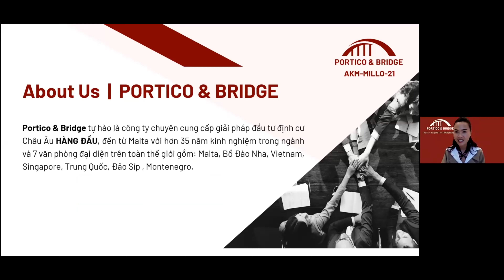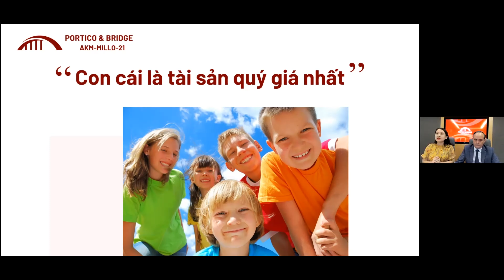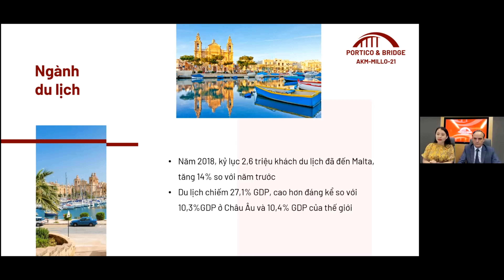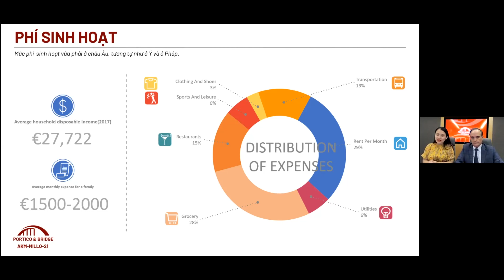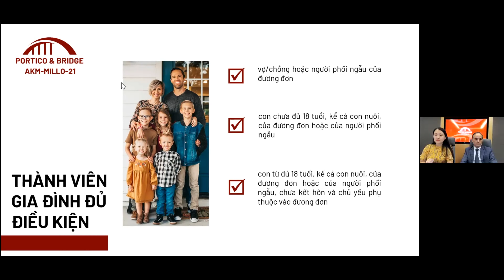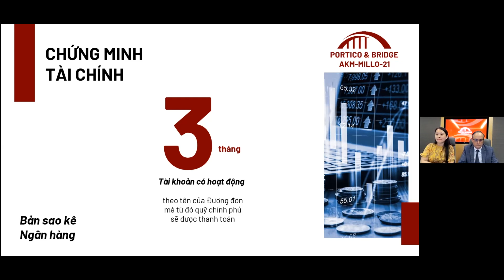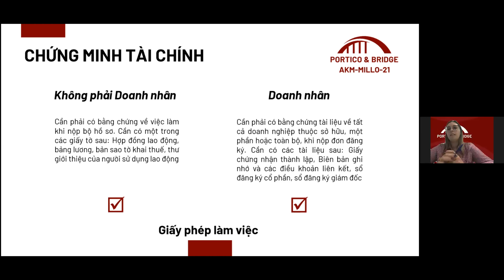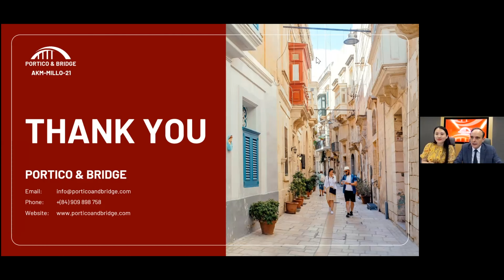WEBINAR 22/10/2021: ĐỊNH CƯ MALTA: AN TOÀN ĐỊNH CƯ, AN TÂM ĐẦU TƯ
Malta là một quốc đảo xinh đẹp nằm ở vùng biển Địa Trung Hải, và được mệnh danh là “Singapore của Châu Âu”.

Malta có nền kinh tế vững mạnh, là một quốc gia có thu nhập cao và một nền kinh tế phát triển theo hướng đổi mới. Nhờ vị trí địa chiến lược, Malta đã thu hút hàng loạt các tập đoàn nổi tiếng nhất thế giới đến đầu tư và kinh doanh tại đây.

Đầu tư ở Malta mang lại nhiều lợi ích cho quý đầu tư và gia đình. Khi anh chị trở thành Thường trú nhân Malta theo chương trình MPRP, con trẻ sẽ có cơ hội được học tập hàng đầu theo mô hình của Anh Quốc.

Để tìm hiểu thêm về nền kinh tế Malta và chương trình Thường trú nhân Malta (MPRP), Portico & Bridge kính mời quý anh chị tham dự webinar:
ĐỊNH CƯ MALTA: AN TOÀN ĐỊNH CƯ, AN TÂM ĐẦU TƯ

⚜️ Buổi webinar sẽ cung cấp nhiều thông tin giá trị:
• Giới thiệu về nền kinh tế Malta và các ngành kinh tế trọng điểm của Malta
• Cơ hội đầu tư kinh doanh và cơ hội việc làm tại Malta
• Tìm hiểu về Chương trình Thường trú nhân Malta (MPRP)
• Hỏi đáp cùng chuyên gia về việc định cư tại Malta;

🎙️ Thông tin diễn giả:
• Mr. Trafford Busuttil – Co-founder & CEO của Portico & Bridge;
• Dr. Michaela Millo LL.B (Hons), M.Adv. (Melit.) - Luật sư người Malta với nhiều năm kinh nghiệm về quốc tịch và nhập cư. Số giấy phép AKM của Dr. Michaela Millo là AKM-MILLO-21;

⏰ Thông tin buổi webinar:
• Thời gian: 14h, Thứ Sáu, ngày 22/10/2021; thông qua nền tảng Zoom;
📍 𝐏𝐎𝐑𝐓𝐈𝐂𝐎 & 𝐁𝐑𝐈𝐃𝐆𝐄 - Đơn vị tư vấn định cư hàng đầu đến từ Châu Âu.
🏢 Tầng 46, Bitexco Financial Tower, 2 Hải Triều, Phường Bến Nghé, Quận 1, TPHCM.